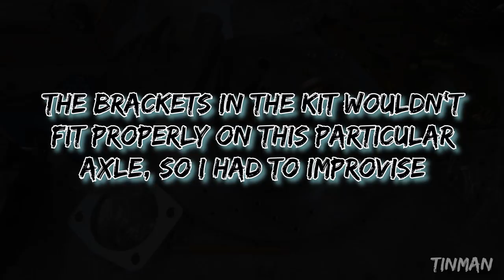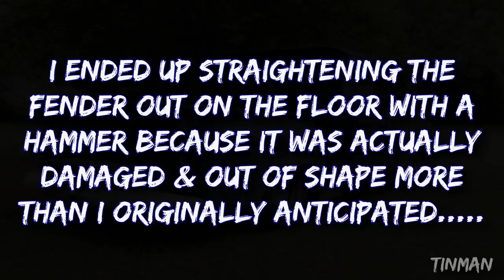Bagged '66 GMC Build (Ep. 6) "Junebug" REAR DISC BRAKES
Installing the rear disc brake kit, with a few modifications and tips that might be useful to any of you doing custom work like this!